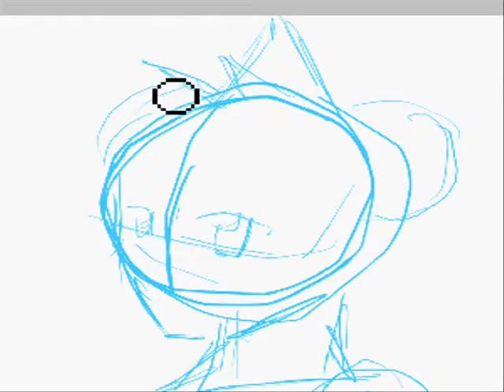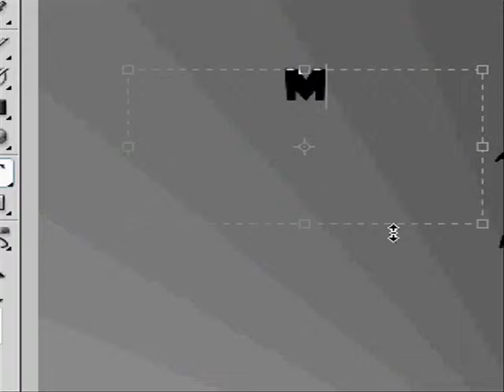Panda man speed paint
the first design of a new character of mine